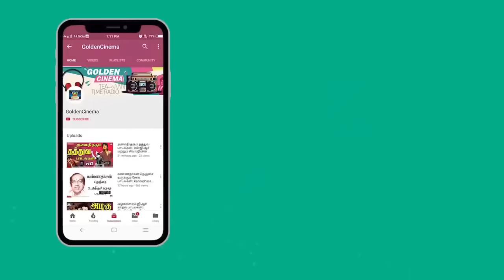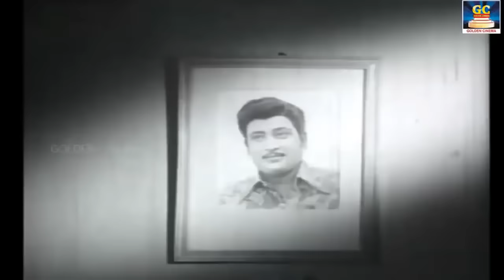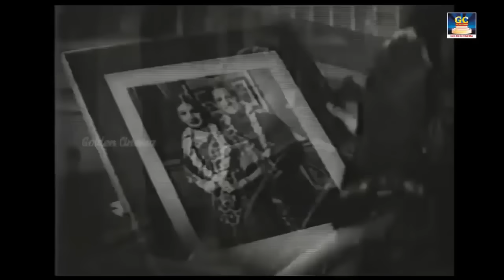கண்ணீர் விட்டு மனமுடைந்து கேட்கும் பழைய சோக பாடல்கள் | Tamil Sad Songs | Black White Sad Songs | HD